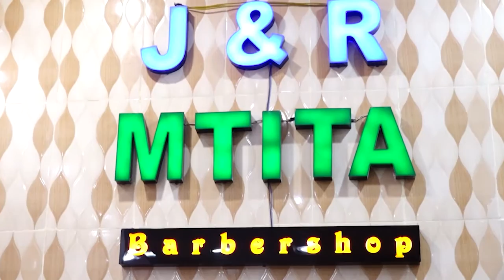🔴LIVE :THOBIAS SEBASTIAN ATOA PONGEZI WACHEZAJI WAZAWA KUONESHA USHINDANI KUWANIA MFUNGAJI BORA